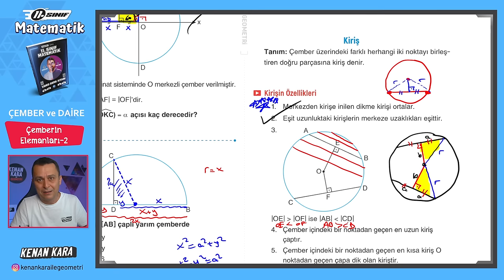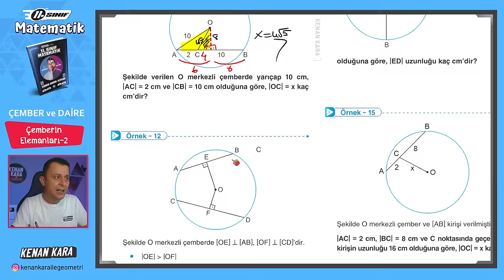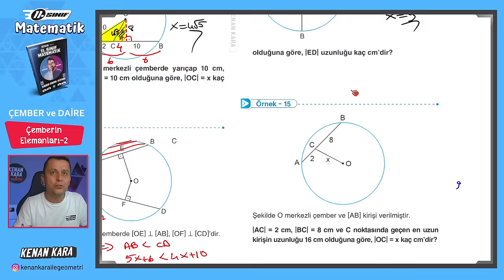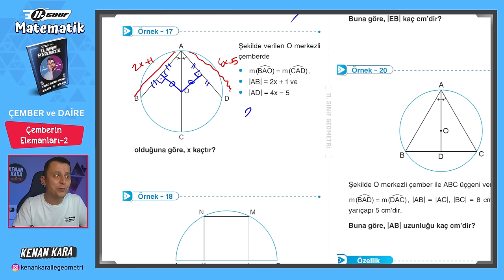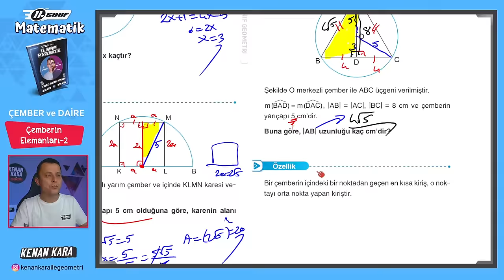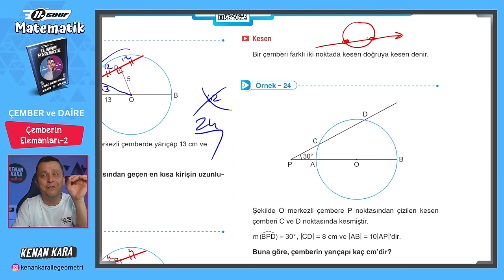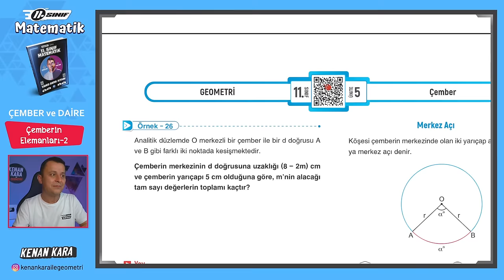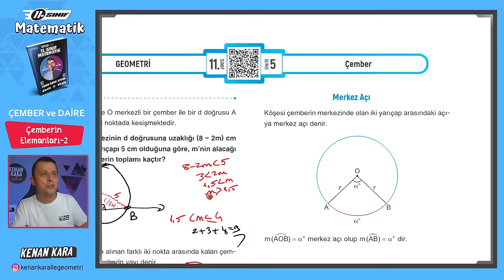Çember ve Daire 2.Ders | Çemberin Elemanları-2 | 11.Sınıf Konu Anlatımı | Akademi Serisi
11. Sınıf Matematik dersi konu anlatımında Çember ve Daire konusundaki Çemberin Elemanları kısmının anlatımı

2024 Tayfa, 11.Sınıf Akademi Serisi'ne hoşgeldiniz!

DİĞER KAMPLAR:
1. TYT-AYT GEOMETRİ KAMPI

2. TYT-AYT GEOMETRİ SORU BANKASI